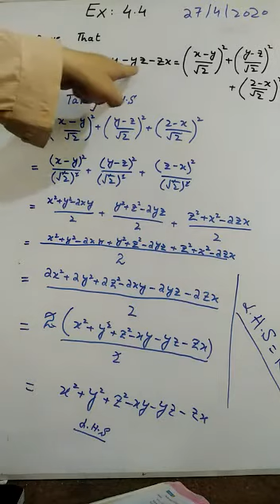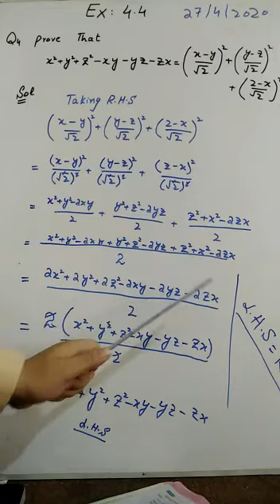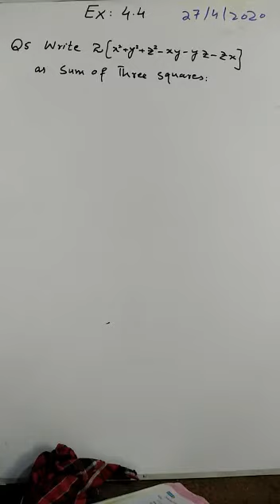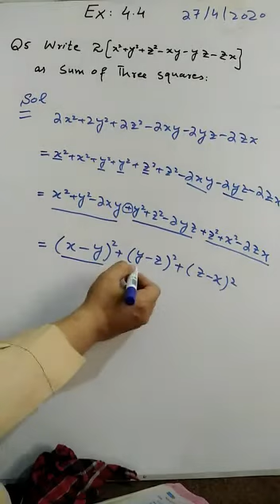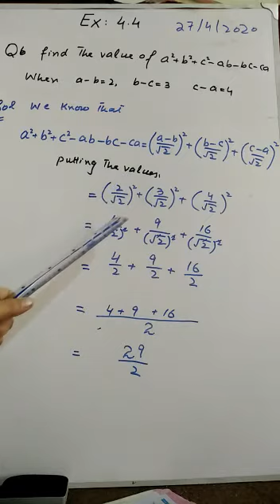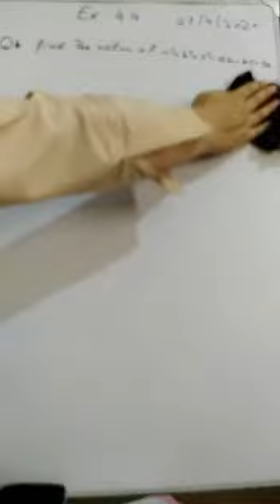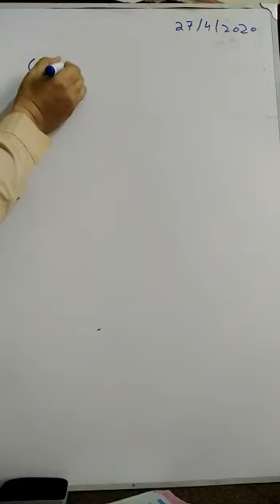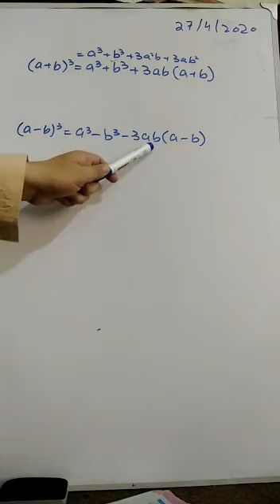Lecture 24 of Maths for Grade VIII